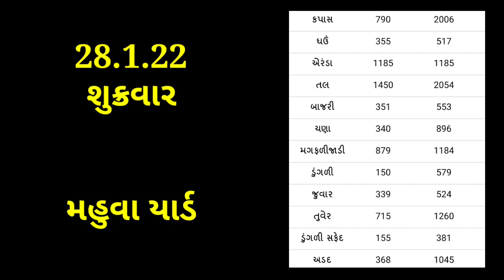Today Commodity Price mahuva yard | mahuva na bajar bhav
હેલો નમસ્કાર ખેડૂત મિત્રો સ્વાગત સે તમારા બધા નું ખેડૂતભાઈ યુટ્યૂબ ચેનલ માં . તો આજે આપણે વાત કરીશું કે મહુવા માર્કેટ યાર્ડ ના શુ ભાવ ચાલી રહ્યા છે. જો તમે દરોજ તાજા બજાર ભાવ જાણવા માંગતા હોય તો આપડી ચેનલ ખેડૂતભાઈ ને નીચે લાલ કલર નું સબ્સ્ક્રાઇબ બટન ને દબાવી બાજુમાં આપેલ ઘંટી ને ઓલ પર  સેટ કરી દેજો.

gujarat khedut
kapas na bhav
Gondal

Desclaimer :-

આ ભાવ બતાવામાં આવેલ સે તે પરિપત્ર ના આધારે અથવા ન્યૂઝ પેપર ના આધારે રજૂ કરવામાં આવે છે. એટલા માટે ભાવ માં થોડો ઘણો ફેરફાર હોઈ શકે તેની નોંધ લેવી આભાર અને અમારો મૂળ હેતુ તમારા અનુમાન નો હોઈ છે. આ માહિતી દરેક અલગ અલગ જગ્યા એ થઈ એકત્રિત કરવામાં આવે છે. એટલે માહિતી માં થોડો ઘણો ફેરફાર હોઈ શકે તે માટે આ ચેનલ પર કોઈ ખોટી દલીલ કરવી નહીં .